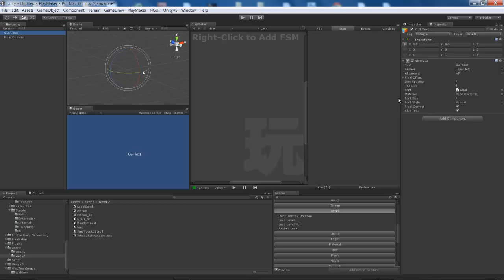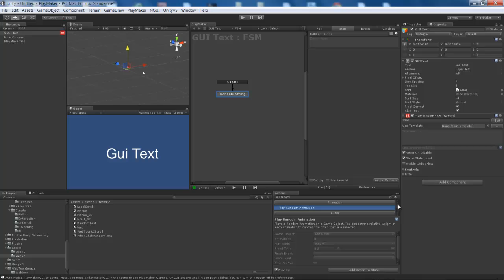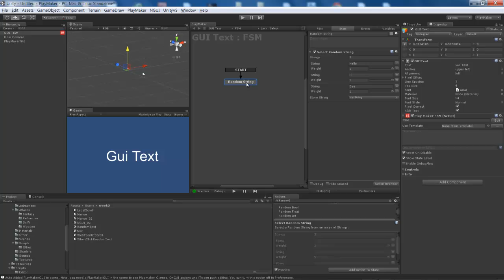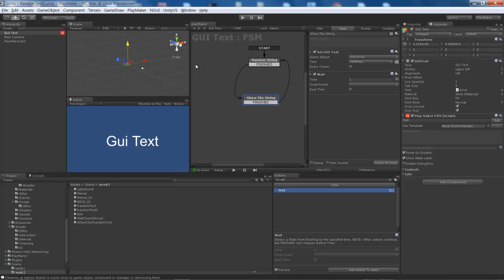Unity3D PlayMaker Random GUIText